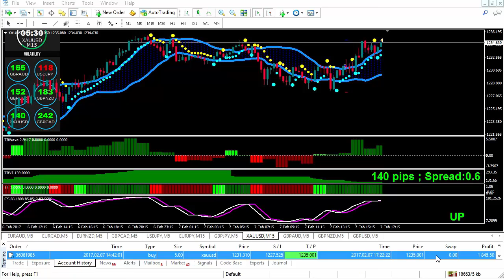ULTIMATE PROFIT SOLUTION - $1,845 00 Live Trade By Toshko Raychev